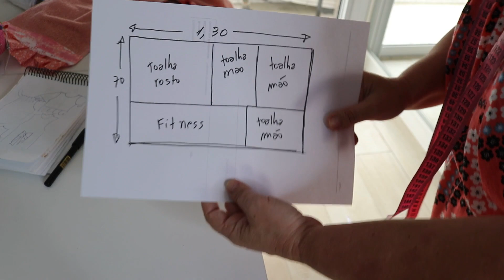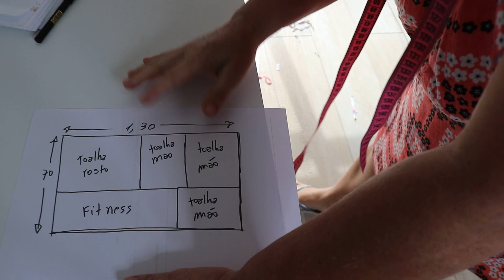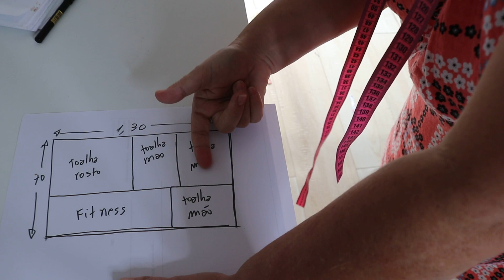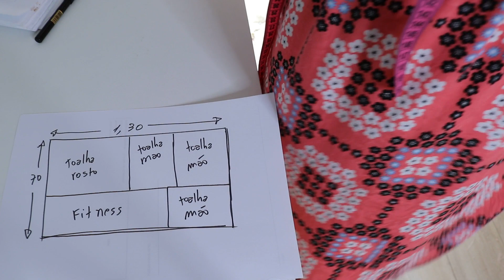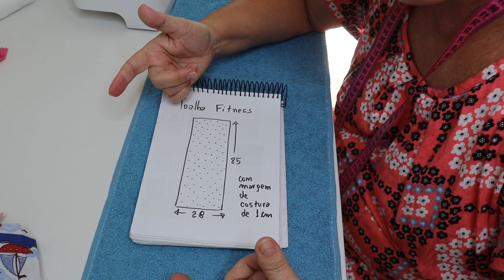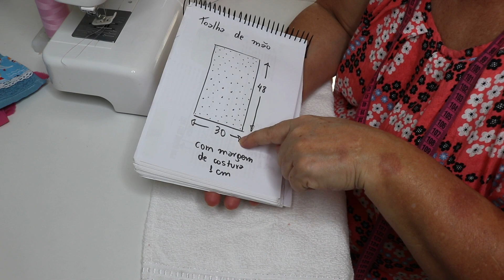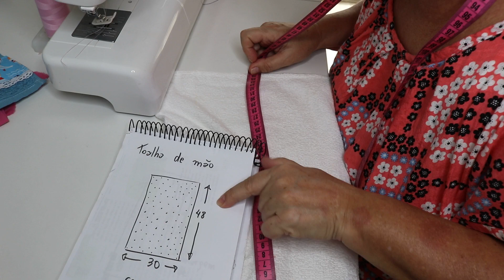Diy - Reaproveitando toalha para fazer toalha de mão, fitnes e de rosto - aula 244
Para quem mora em Portugal ou Europa está a venda na Chiado Books:

Demais países